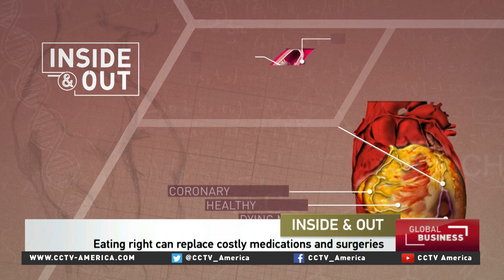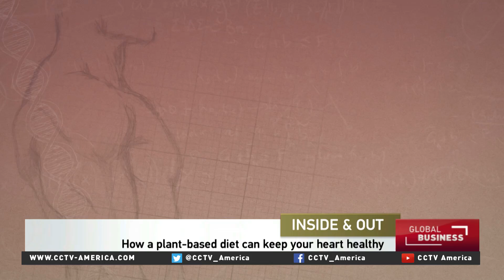Physician Joel Fuhrman on how to reverse heart disease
CCTV America's Franc Contreras interviewed best-selling author and physician Joel Fuhrman about how people can prevent, suspend and even reverse heart disease. Fuhrman is a New York Times Bestselling author and the president of the Nutritional Research Foundation.